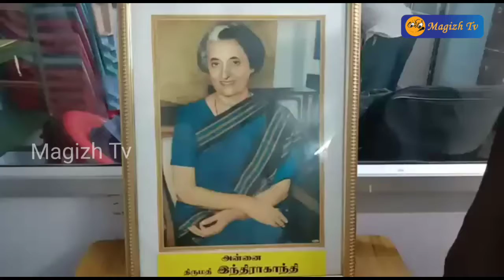வண்ணார்பேட்டையில் ஐஎன்டியுசி போக்குவரத்து கழகம் சார்பில் இந்திராகாந்தி பிறந்தநாள் விழா கொண்டாட்டம்